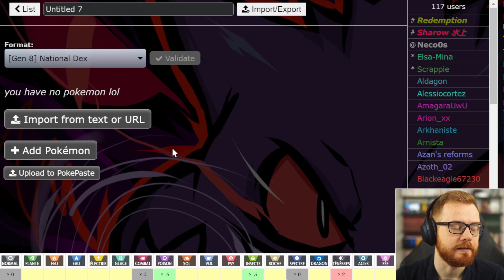Le TYPE NORMAL SPECTRE est-il NUL ?